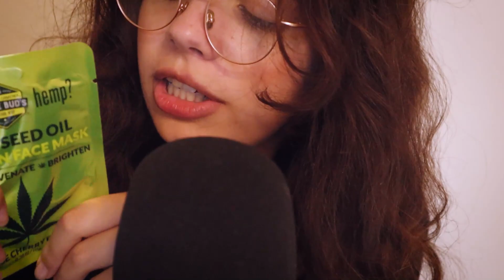ASMR | 1 Minute Spa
Hey everyone!